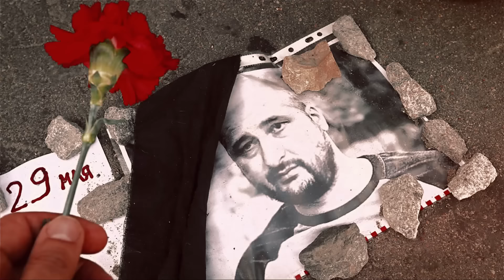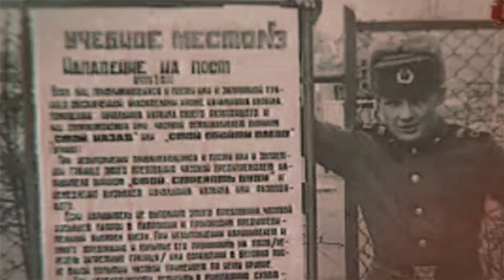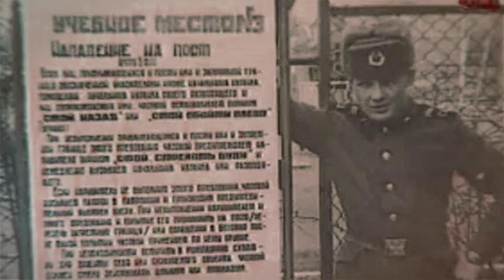Why are people afraid to escape Russia?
Today on Nutty Productions we are taking a look things you do not want to do in Russia.